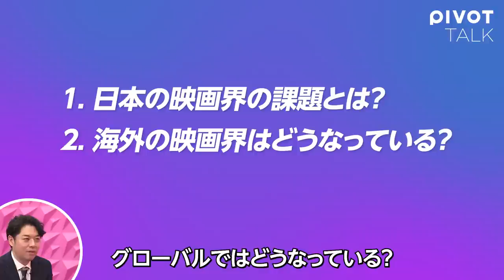【日本人の感情の解像度は低い】映画を見ても「面白い」しか言わない／泣ける映画と日本社会／日本は戦略ばかりで、物語がない／起業家は芸術家だ／映画監督に求められること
▼PIVOT TALK『日本の映画ビジネスをグルーバル化するためには』
後編は明日30日10:00に公開予定です。

‹目次›
00:00　ダイジェスト
03:34　日本映画業界の課題とは？
10:11　日本人の閉鎖的な考え
14:27　笑ってすませる日本の風潮
21:39　日本の映画界が向かう先は？
38:24　次回予告

‹ゲスト›
紀里谷和明｜映画監督
アメリカのアートスクールを卒業、美術大学を中退後、ヨーロッパやアフリカを放浪。知り合いに頼まれた音楽雑誌の撮影をきっかけにJay-Zなど著名なアーティストの写真を手がけるようになる。2004年に「新人造人間キャシャーン」を映画化し映画監督としてデビュー。その後、「GOEMON」や「ラスト・ナイツ」を制作。2023年4月7日から最新作「世界の終わりから」が全国劇場公開。

松本優作｜映画監督
2019年公開の「Noise ノイズ」で長編デビュー。多数の海外映画祭で上映される。その後、短編映画「日本製造／メイド・イン・ジャパン」、大滝詠一のMVや大手企業のCMを多数手掛ける。2023年3月10日からWinny事件を題材とした映画「Winny」が公開。